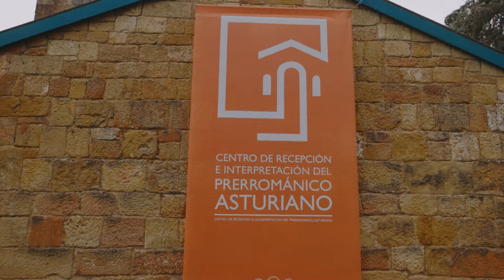Prerrománico (Oviedo)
Si hay un concejo en Asturias donde reine el Arte Prerrománico en cada rincón, ese es Oviedo. Tanto la ciudad como el municipio, cuentan con importantes exponentes del arte que fue una de las señas de identidad del Reino de Asturias. Un viaje por el prerrománico ovetense es una ruta por los monumentos Patrimonio de la Humanidad por la Unesco que constituyen el testimonio vivo de aquella época histórica. La catedral de Oviedo/Uviéu con su Cámara Santa, la Fuente de la Foncalada y la iglesia de San Julián de los Prados te los encontrarás en un paseo cultural por la capital asturiana. Por su parte, en la subida al Monte Naranco, están Santa María del Naranco y San Miguel de Lillo, además del Centro de Recepción e Interpretación del Prerrománico Asturiano. Asimismo, a 5 kilómetros de Oviedo/Uviéu, en el corazón de la aldea de Bendones, se encuentra Santa María de Bendones, una joya más desconocida y de incalculable valor.